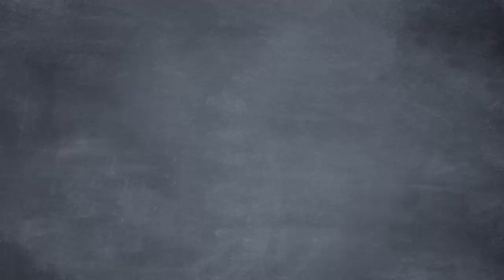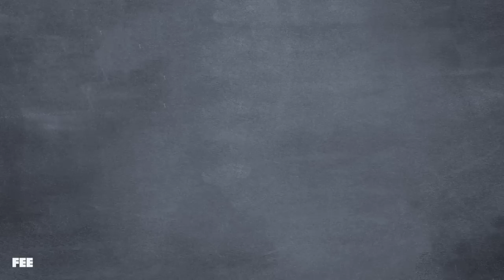Chicago's SAFE-T Act Doesn't Seem Very Safe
On this episode of Common Sense Soapbox, Florida Man takes the crew through a stroll in “Little Chicago”. They soon find out how unsafe purported safety acts can be…
CREDITS:
Written by Lou Perez, Sean W. Malone, and Seamus Coughlin